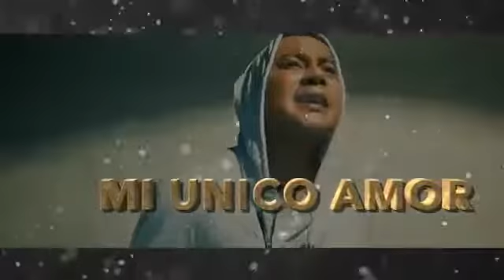Big Dario - Mi Unico Amor (Romantic Acustico Urban)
?que pasaria si tuvieses un cd o usb con todas esas canciones de los artistas romantic style q tu conoces en una seccion balada? esos temas que fueron himno nacional en panama y muchos otros paises, upsssss en tu carro se escucharia nice, es lo q pienso wow,oir temas de